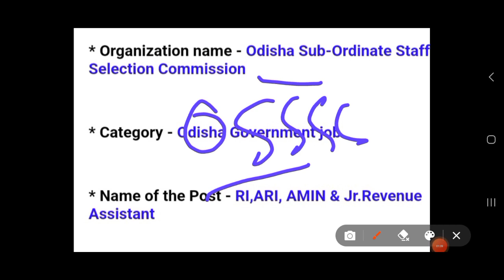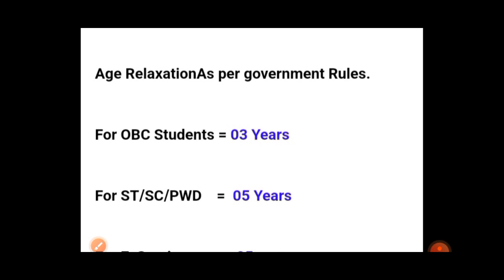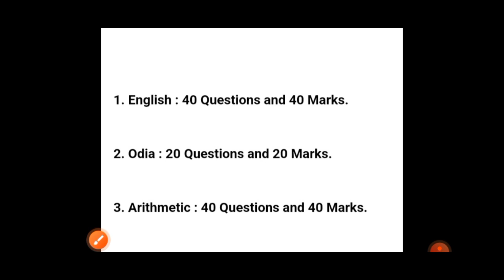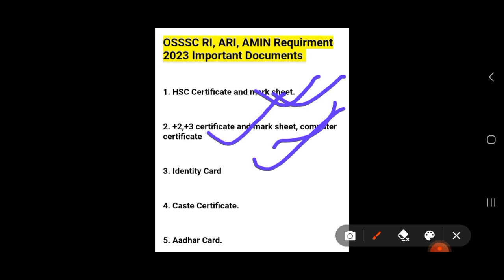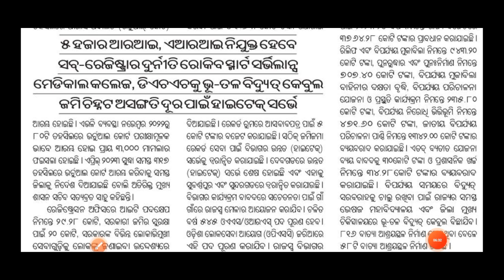OSSC Ri, Amin recruitment 2023| Odisha govt jobs 2023 | New job vacancy odisha 2023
OSSC Ri, Amin recruitment 2023| Odisha govt jobs 2023 | New job vacancy odisha 2023@odiinformer4489 @RBCreativeChannel @KunaStudy@Odishajobsadda.247

Topic Covered:
gds recruitment in odisha
crpf new vacancy 2023 odia
crpf new vacancy 2023 odisha
collector office job 2023
amin recruitment 2023 odisha
rpf police recruitment 2023 odisha
10th pass govt jobs odisha
odisha clerk recruitment 2023
new govt job vacancy odisha
police constable job odisha
odisha panchayat job vacancy 2023 panchayat,office job odisha
odisha panchayat office job
peon job odisha
new govt job notification 2023
odisha job
odisha job info,free job alert
odisha new recruitment
odisha upcoming job 2023
job odisha
job odisha 2023
odisha post office jobs
gramin dak sevak recruitment 2023 upcoming odisha govt job 2023
10th pass job
12th pass job odisha
12th pass govt jobs
odisha panchayat deo recruitment
odisha peon post recruitment
odisha security guard jobs
odisha new vacancy 2023
10th pass govt job 2023
govt job odisha
govt jobs in odisha 2023
job vacancy in odisha 2023
latest odisha govt job 2023
latest odisha recruitment
12th pass govt jobs 2023
osssc job vacancy
odisha job vacancy
odisha latest jobs
ossc new recruitment
ossc new vacancy update
osssc latest job notification
tahasil office jobs odisha
tahasil office jobs in odisha
odisha tahasil office new jobs
village level jobs
tahasil office job odisha